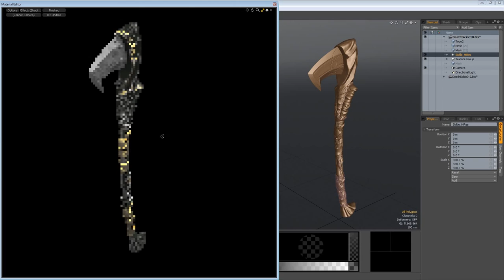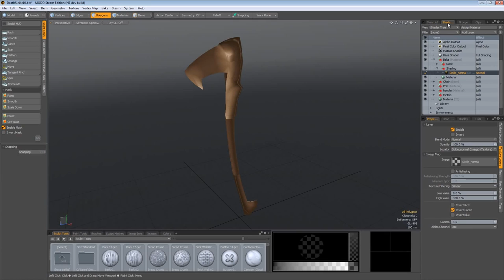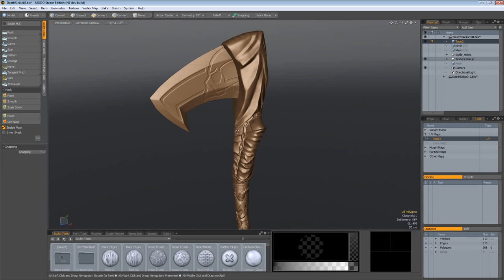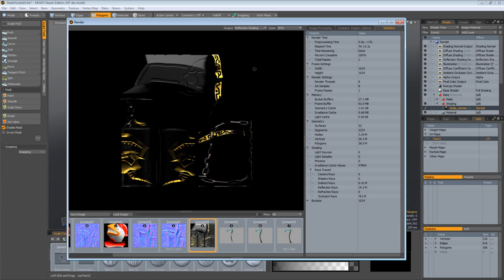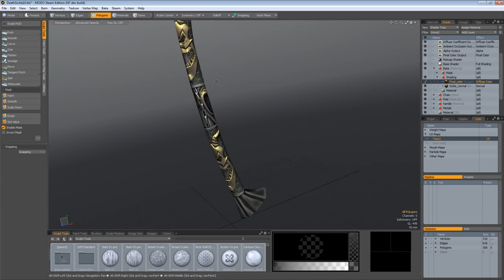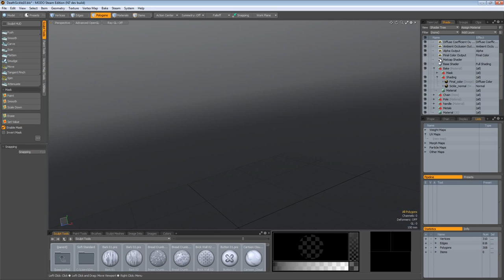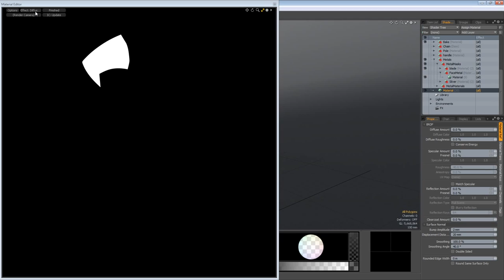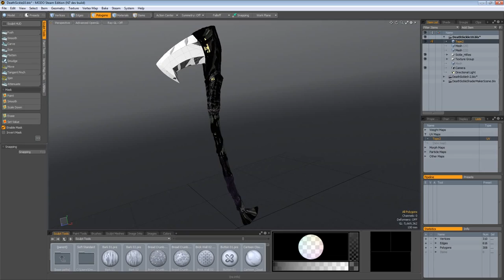Texture Baking - MODO Steam Edition (9/12)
In order to join the giveaway, like the video and leave the comment bellow! 1 lucky guy will be contacted over Youtube private message when we upload the next tutorial (next week). Good luck!

Check your Youtube inbox in case you have been selected as our winner for the previous week!

If you would like to start creating your own Dota 2 items but don't know how to start, these 12 tutorial videos will be a perfect way for you to start the journey. MODO Steam Edition has it all; modelling, sculpting, texturing and most importantly - the easy way of importing and testing your models within the Dota 2 client.

9th episode - Process your high detailed creations into game ready texture maps and masks for DOTA 2.